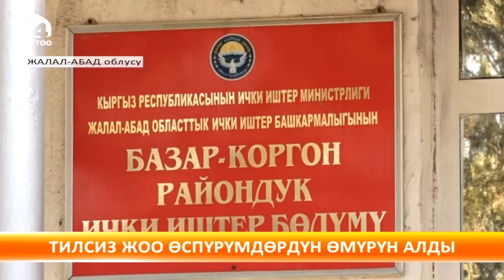Жалал-Абад: катталган өрт кесепетинен эки бир тууган өспүрүм каза болду